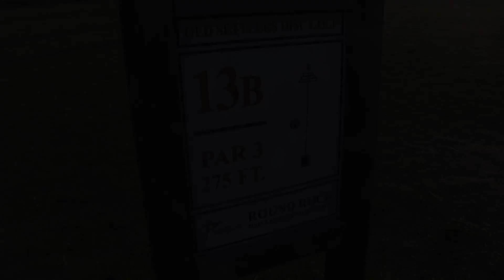The Disc Golf Guy - Vlog #205 - Disc Golf Hole in One (ACE) by Max Nichols of Innova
Professional Disc Golfer, Max Nichols needs only one shot to get from tee to pin on hole 13B at the Texas States Championships layout at Old Settlers Park in Round Rock, Texas.

Great shot Max!

What's your best ace and do you have it on video to share with us?